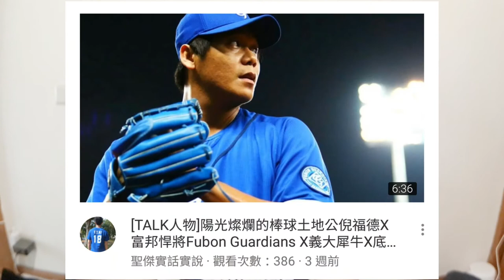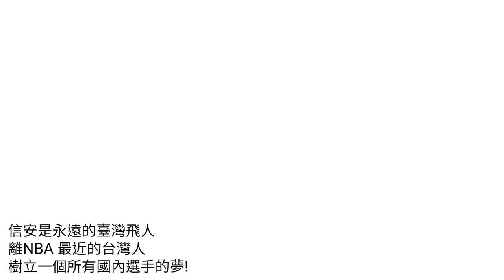[TALK人物]永遠的臺灣飛人-陳信安X裕隆恐龍X東莞獵豹X璞園建築【SBL】【CBA】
離NBA最近的男人-陳信安
開創了臺灣籃球的旅美之路
帶領中華隊在各個國際賽取得佳績
不論是在姚明頭上灌籃
或是在冠軍賽的神之拉桿
到最後璞園王朝的建立
陳信安是臺灣籃壇的傳奇

所有人都知道NBA 有多遠
但只有我知道到底 有多遠-陳信安

信安生涯(來源:維基百科)
1998
HBL得分王、最有價值球員
亞洲籃協評鑑最佳新人
獲選中華亞青國手
亞太高中籃球邀請賽灌籃大賽冠軍
1999
首度獲選中華民國國家男子籃球代表隊
亞洲籃協評鑑排名第一青年球員
1999年甲組籃球聯賽最有價值球員
第五屆總統盃籃球錦標賽最有價值球員
2000
亞洲籃球總會選為亞洲明星球員之一
職籃千禧紀念賽新人王、最佳本土三傑、冠軍賽最有價值球員
第六屆總統盃籃球錦標賽最有價值球員
2000年甲組籃球聯賽最有價值球員
2001
2001年甲組籃球聯賽最有價值球員、最佳五人
大阪東亞運得分王
2002
2002甲組籃球聯賽最有價值球員
2003
2003年甲組籃球聯賽最有價值球員
第一季SBL超級籃球聯賽總冠軍賽最有價值球員
2004
第26屆威廉瓊斯盃國際籃球邀請賽最有價值球員、最佳五人
2005
　4月17日於SBL超級籃球聯賽裕隆隊對東森隊的比賽創下單場52分的紀錄，並獲選為第二季SBL第十七週最佳鬥士
第二季SBL四月份月MVP
5月15日率領裕隆對拿下SBL超級籃球聯賽第二季冠軍
2006
7月8日代表中華民國國家男子籃球代表隊在台北舉辦的威廉瓊斯盃比賽，重返睽違已久的國家隊陣容。
2007
第四季SBL第四週最佳鬥士
第四季SBL第十四週最佳鬥士
第五季SBL第一週最佳鬥士
第五季SBL第二週最佳鬥士
第五季SBL第四週最佳鬥士
第五季SBL十二月份月MVP
2008
第五季SBL超級籃球聯賽明星賽最有價值球員
第五季SBL第十二週最佳鬥士
以每場平均22.3分（第一）、8.7籃板（第三）及3.8助攻（第二）的成績，拿下第五季SBL超級籃球聯賽得分王、最佳五人、年度最佳鬥士及年度最有價值球員。